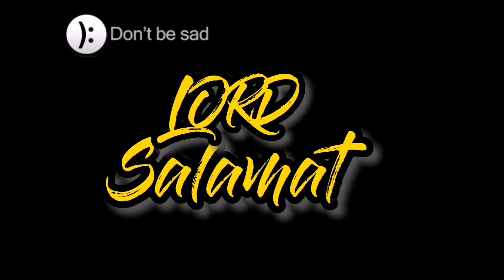OFW dahil sa gutom nag nakaw